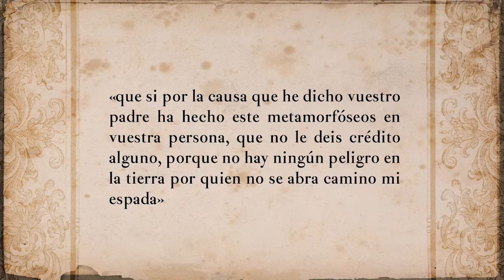Lección 15 La mutación de la princesa Micomicona